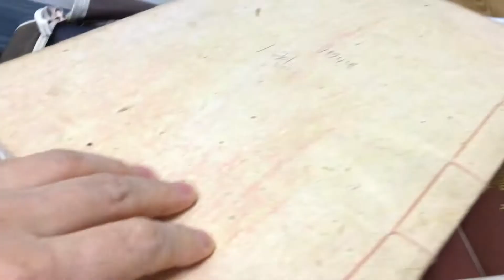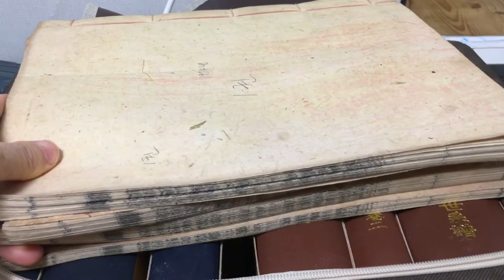족보함으로 쓸려고 샀는데....